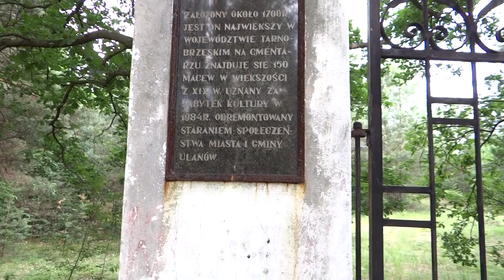Cmentarz żydowski w Ulanowie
Krótka wycieczka po cmentarzu żydowskim w Ulanowie, wykonana w czerwcu 2012.